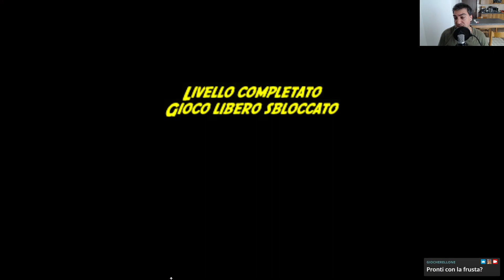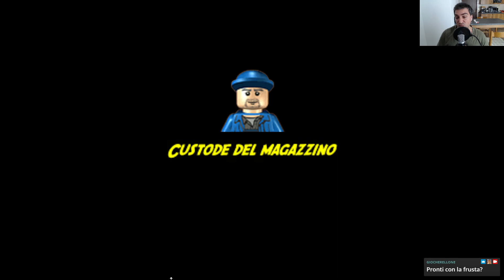LEGO Indiana Jones 2: The Adventure Continues | Sony PSP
The famous archaeologist, in search of the Crystal Skull, continues his adventure in the LEGO world.
Il mio libro sulla mia Filosofia di Vita
Il mio libro sui Segni Zodiacali e l'Amore